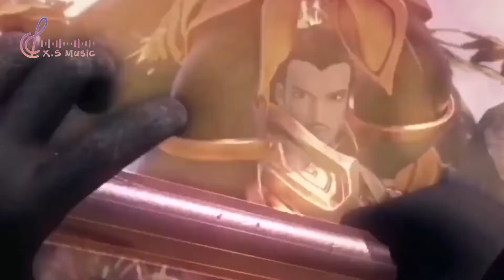【戰歌】Last Reunion・百戰成詩 群雄演繹情懷篇 帶上耳機聆聽 | 鋼琴純音樂 王者音樂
【戰歌】Last Reunion・百戰成詩 群雄演繹情懷篇 帶上耳機聆聽 | 鋼琴純音樂 王者放鬆音樂
部分素材來自：STEAM。
歌曲和視頻中的部分畫面來源自網路，版權歸原持有人所有。我們並無惡意侵犯的心，如有任何問題或指教，請聯繫我們。非常感謝！